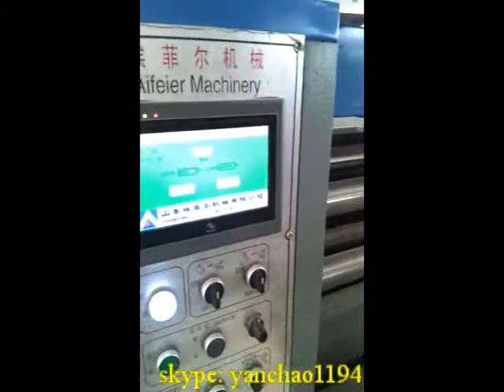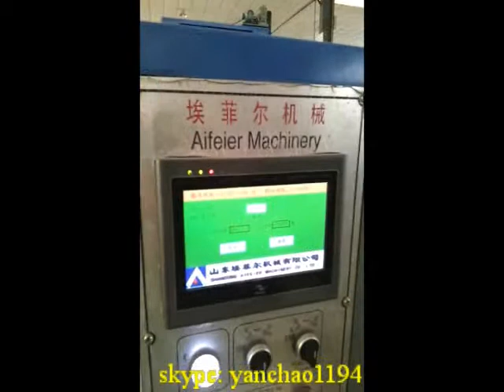ROTARY DIE CUTTING MACHINE/ROTARY DIE CUTTER/DIE CUTTER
ROTARY DIE CUTTER FOR CORRUGATED BOX PRODUCTION
 MACHINE MODEL:
 850X1600/2000MM
 1250X1600/2000/2500/3000MM
 1380X1600/2000/2500/3000MM
 1630X1600/2000/2500/3000MM
 2000X2500/3000/3500/4000MM
AT Carton Machinery Industries
Skype: yanchao1194